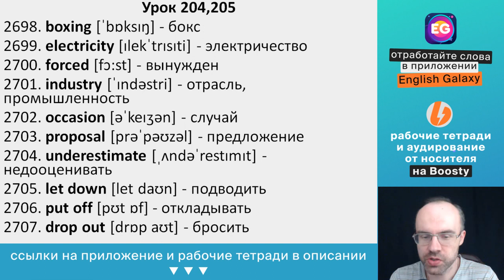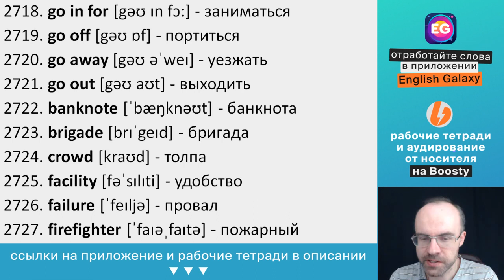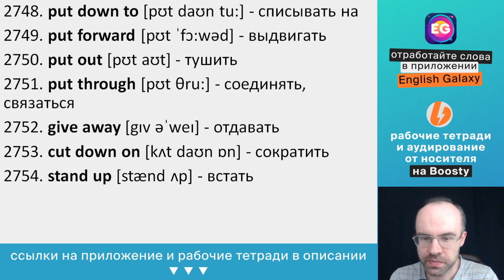ВЫУЧИ 5000 АНГЛИЙСКИХ СЛОВ СУПЕР ТРЕНИРОВКА АНГЛИЙСКИЙ ЯЗЫК АНГЛИЙСКИЙ С НУЛЯ АНГЛИЙСКИЕ СЛОВА 35